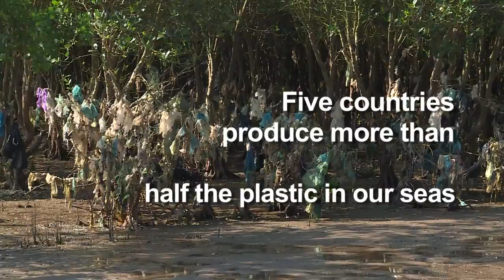Plastic wasteland: Asia's ocean pollution crisis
A Vietnamese mangrove draped with polythene, a whale killed after swallowing waste bags in Thai seas and clouds of underwater trash near Indonesian "paradise" islands -- grim images of the plastic crisis that has gripped Asia.